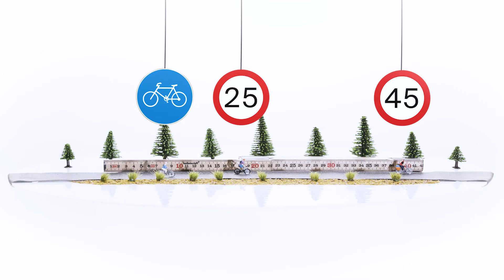Sicurezza in sella all'e-bike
Le e-bike permettono di spostarsi velocemente. Con la velocità più alta aumenta però anche il rischio d’incidente. Spesso sia i conducenti di una bici elettrica sia gli altri utenti della strada sottovalutano la velocità. Se tieni conto di questi consigli, ti sposterai in modo sicuro.